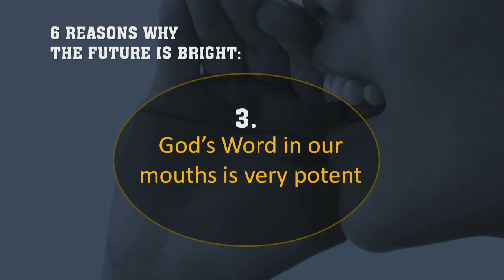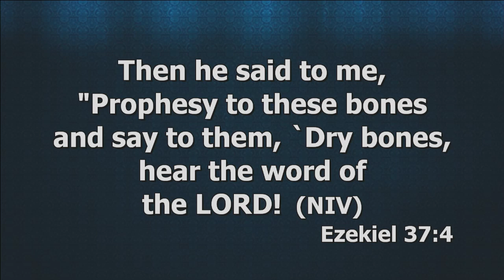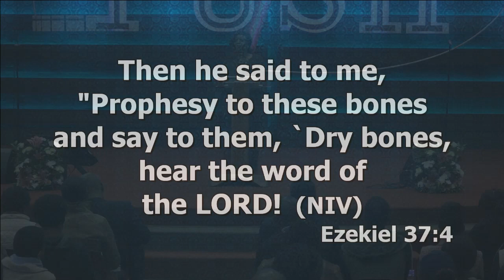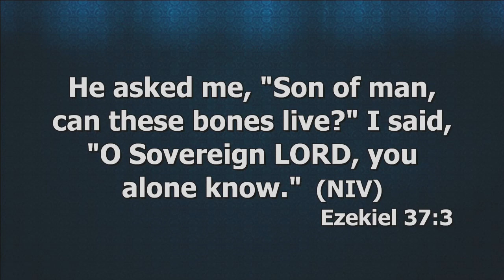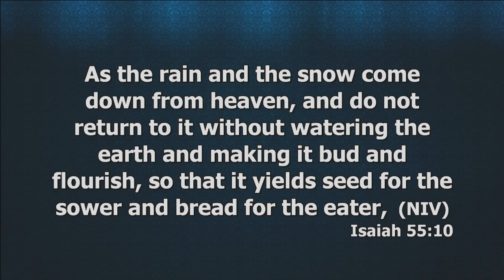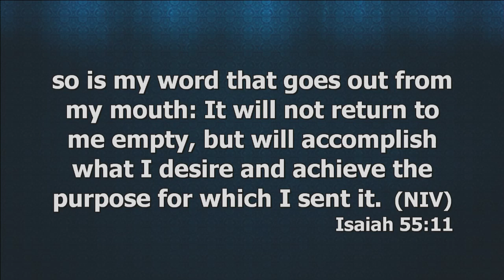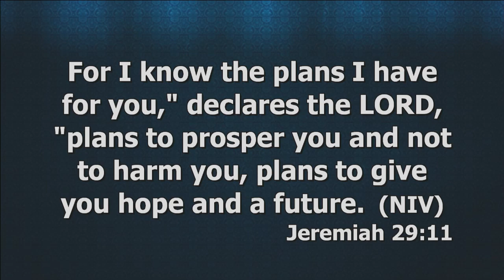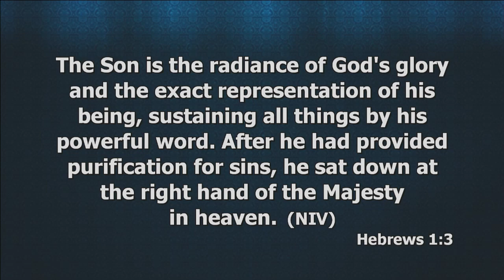God's word in our mouth is potent - Pastor Beatrice Katshunga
Gospel Ramah Church - Wednesday 08 August 2018

Preacher: Pastor Beatrice Katshunga
Title: God's word in our mouth is potent